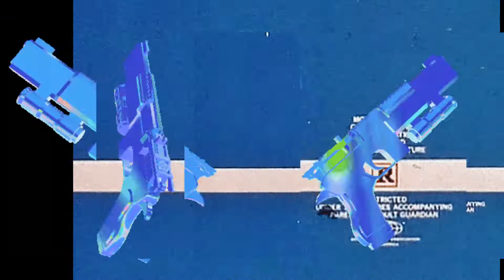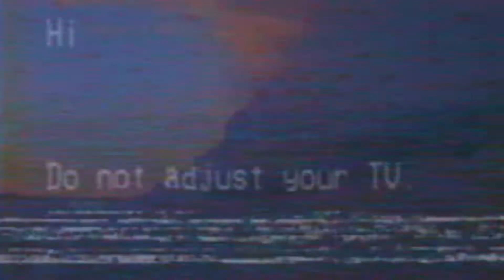DJ YUNG VAMP - GUCCI GUCCI LOUIS LOUIS FENDI FENDI PRADA -FAN MADE VID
Fan made gif-video made from only gifs sourced from tumblr and power director mobile.